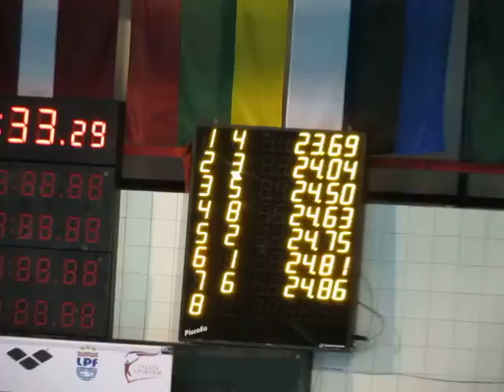Izbisciuc Pavel 50 liber Riga 24.62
Izbisciuc Pavel 50 freestyle Latvia Riga Champioship FINA